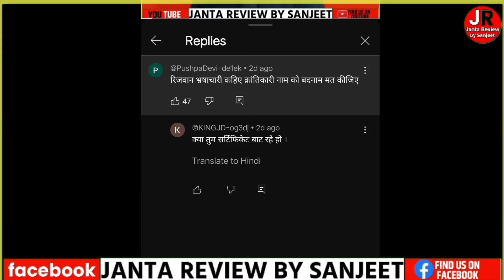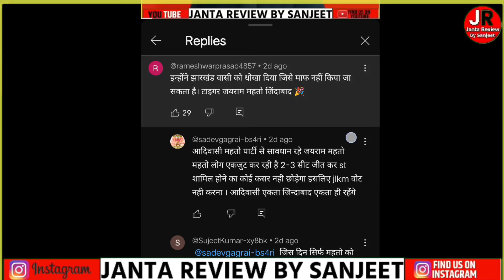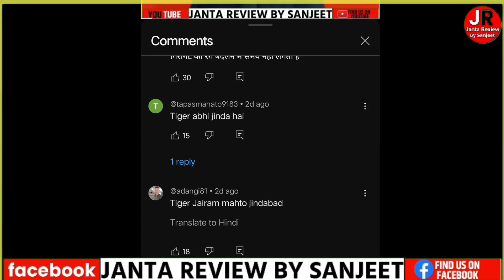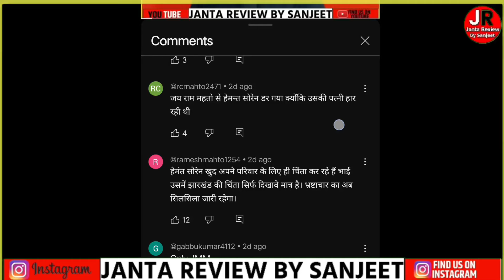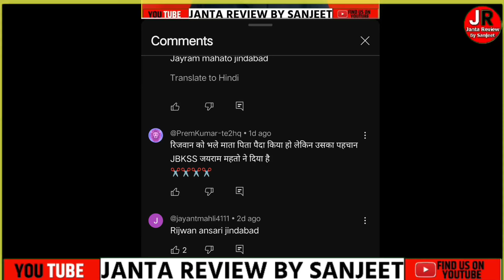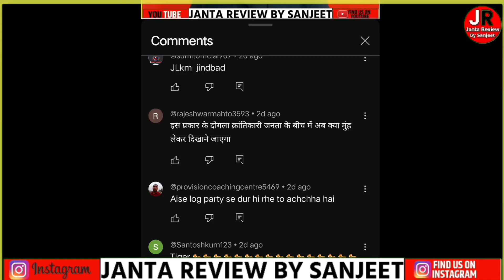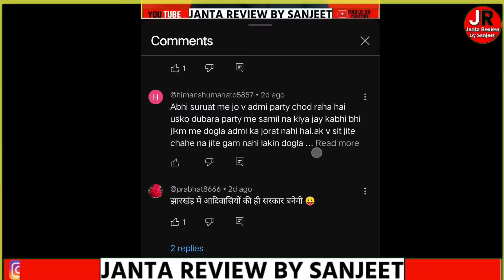रिजवान भाई ने अपना भविष्य बर्बाद कर लिया, मुस्लिमों ने भी रिजवान को किया विरोध